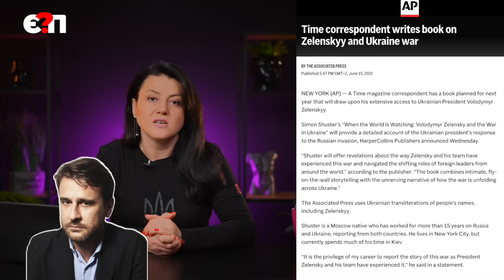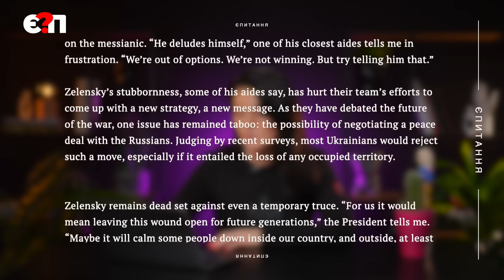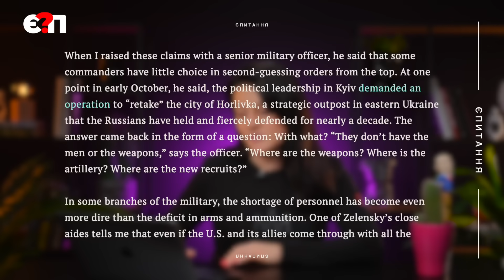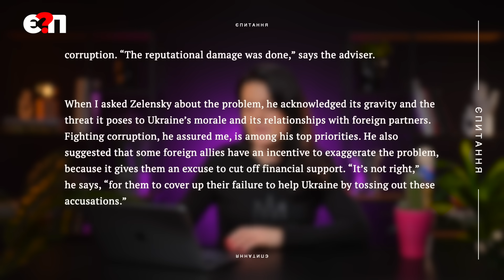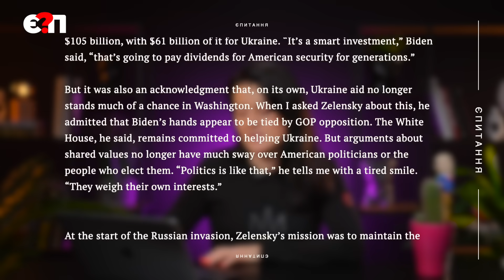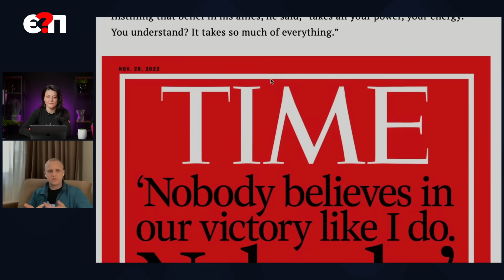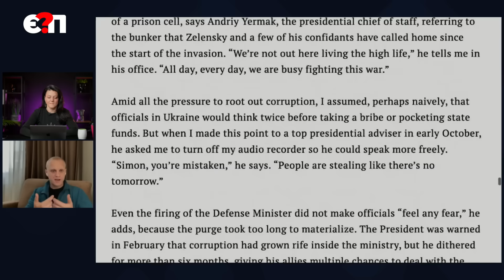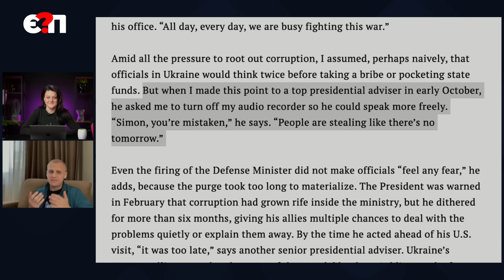⚡НАГОВОРИЛИ НА ЗВІЛЬНЕННЯ Радники ОП розказали TIME про корупцію і війну / ЗЛИВ ТОП-справ Є ПИТАННЯ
Чому спровокувала скандал стаття про Україну в TIME? В Україні другий день обговорюють резонансну статтю, автор якої побував на Банковій і описав серйозні виклики, що стоять перед Україною, Офісом президента та військовим керівництвом - від нестачі зброї  до зниження світової підтримки і корупції.

"00:00- хто такий Саймон Шустер з TIME"
"05:28- скандальна стаття про президента і Україну в TIME"
"24:05- Віталій Шабунін про статтю в TIME і корупцію в Міноборони"
"33:15- найгучніші корупційні розслідування закриють найближчим часом"